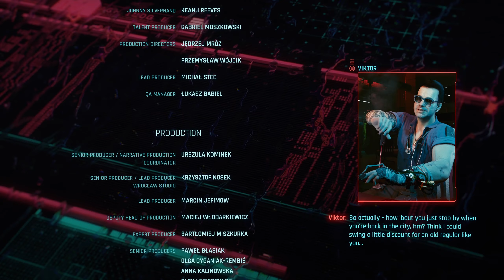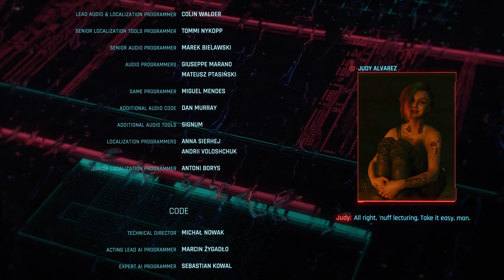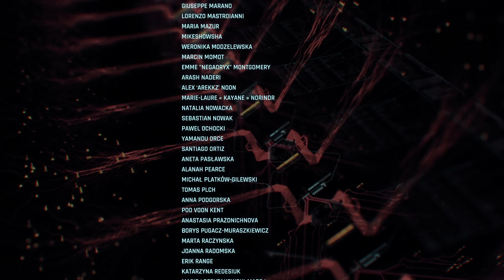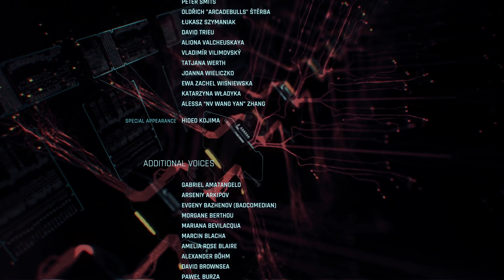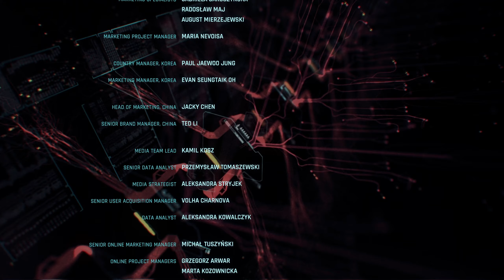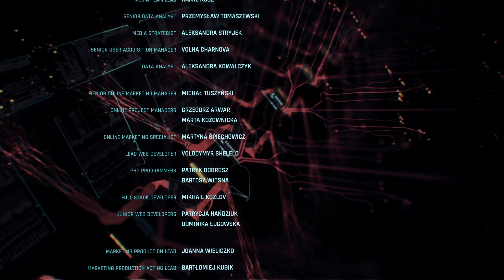Let's Play Cyberpunk 2077: Episode 82 - The End Of The Line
Original music composers: Hans Zimmer & Benjamin Wallfisch.
Music Copywrites held by SourceAudio Holdings LLC and Sony Music Entertainment